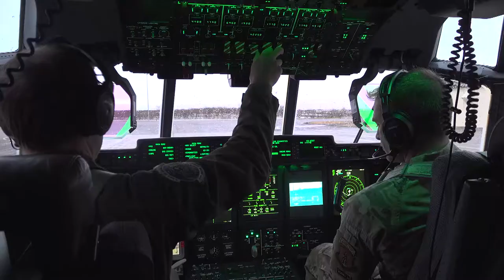176th Wing Participates in Exercise Arctic Ace at King Salmon Air Station, Alaska.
176th Wing Participates in Exercise Arctic Ace at King Salmon Air Station, Alaska.
KING SALMON AIR FORCE STATION, AK, UNITED STATES
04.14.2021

Members of the 176TH Wing travel to King Salmon Air Base, Alaska to participate in Exercise ARCTIC ACE. Multiple AFSCs participated in this exercise, from mission support functions like security forces, services, aerial port, logistics, supply, fuels and finance. To air operations comprised of intelligence and maintenance personnel, and rescue and strategic airlift crews. This exercise demonstrated the wing's ability to establish base operations in a short time while helping to define multi-capable airman across several AFSCs.

Film Credits: Video by Senior Airman Kelly Willett